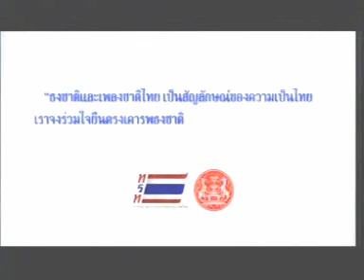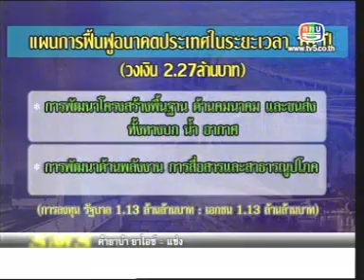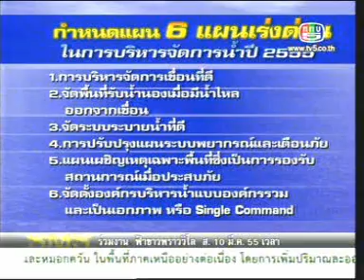1MAR12 THAILAND's NEWS ; PART5